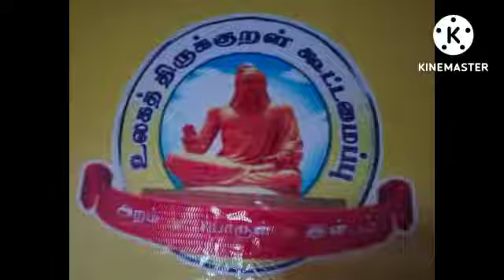தினம் ஒரு குறள்